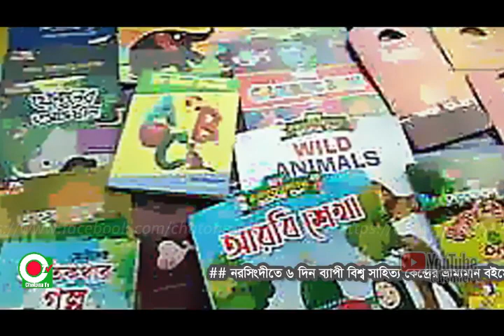নরসিংদীতে ৬ দিন ব্যাপী বিশ্ব সাহিত্য কেন্দ্রের ভ্রাম্যমান বইমেলার আর মাত্র ২ দিন বাকী।